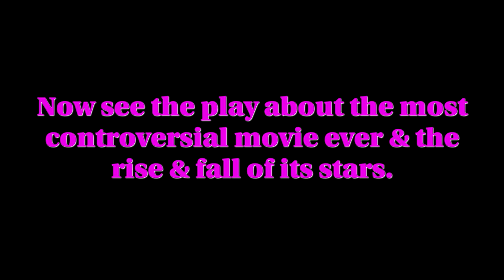Porno Chic 2018 - Production Tour Trailer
The all new critically acclaimed production of the award winning original play Porno Chic - filmed live at Footlights Theatre in Salford in Sept 2018.

Tour dates and venues for 2019 to be confirmed.

Written by Craig Hepworth & Adele Stanhope
2018 Revisions by Craig Hepworth
Directed by Craig Hepworth
Produced by Vertigo Theatre Productions
Lighting Design by Craig Hepworth
Sound & Visuals by Karl Burge

Starring
Richard Allen as Harry Reems
Celine Constantinides as Linda Lovelace
With
Alex Thompson
Anna Hickling
Andrew Marsden
Sean Roberts
Jack Egan
Kate Byron